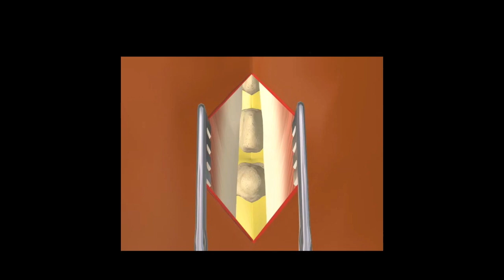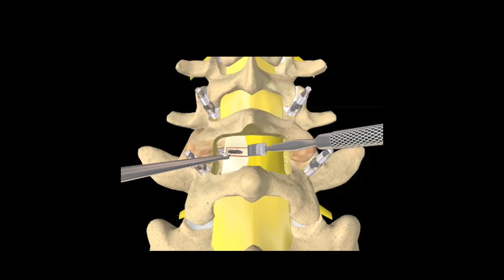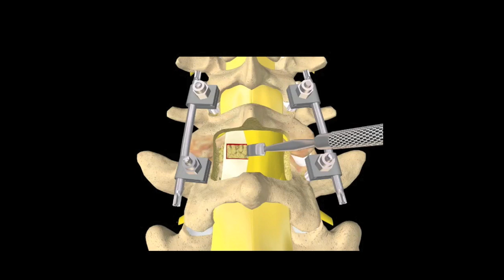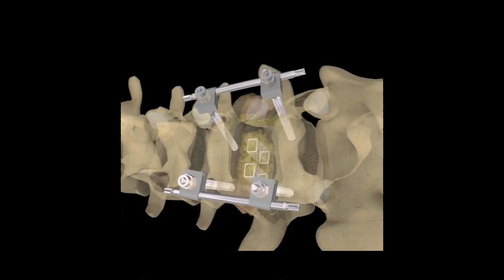Artrodesi lombare con viti peduncolari e cage intersomatica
Video scientifico di artrodesi lombare con viti peduncolari e cage intersomatica